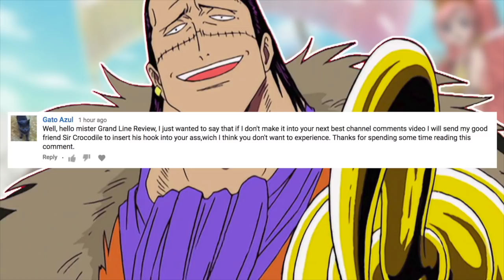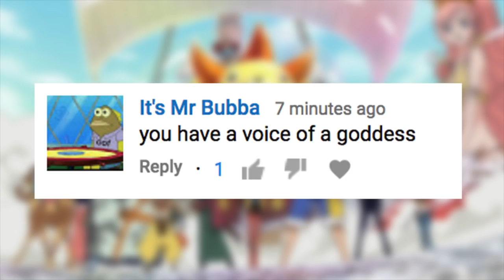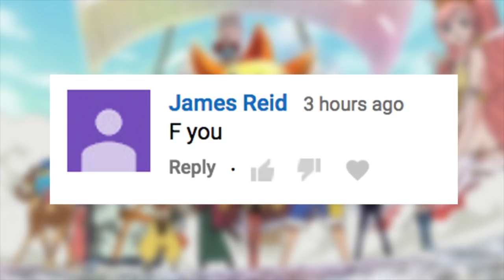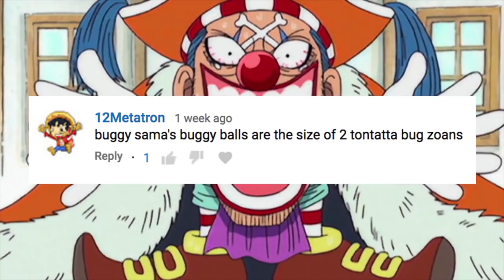Best Channel Comments 12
The Grand Line Review takes you through yet another edition of more wonderful channel comments!